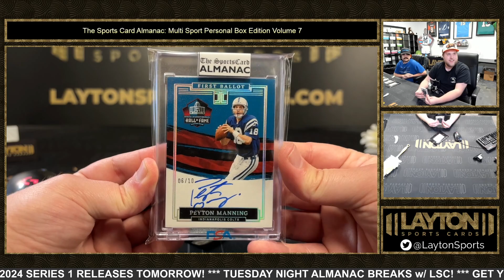SPORTS CARD ALMANAC MULTI SPORT PERSONAL EDITION VOLUME 7 2 BOX BREAK FOR CHARLIE P